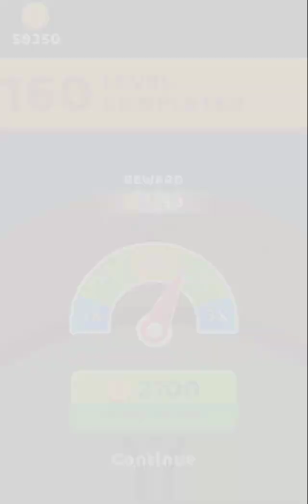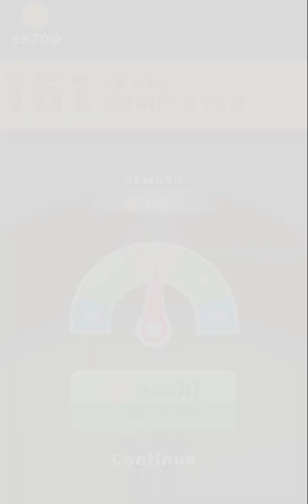A-Z Run - All Levels Gameplay Android, iOS ( 157 - 168 )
A-Z Run Game All Levels Balls Gameplay Android, iOS ( 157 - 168 )

- Easy Controls
- Multiple Levels
android game, ios game, video games, mobile games